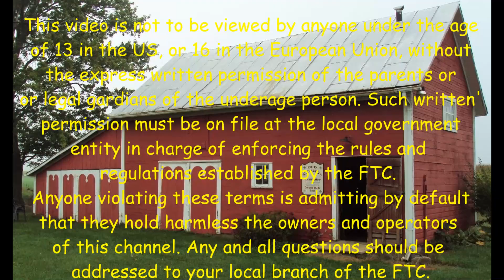Old Sneelock On The Road To Jimmy's Party Store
Published 10/25/21
On the way back to Grand Blanc I passed Jimmy’s Party Store.
Jimmy was sitting out front working on a window.
I went into look around and Jimmy began explaining what he had available, and why he wanted to sell the store. I think I could have owned it that day if I wanted to run a store with a two hour commute.   😁😎

I signed up with TeeSpring to make and deliver Old Sneelock’s Workshop T Shirts. You can go